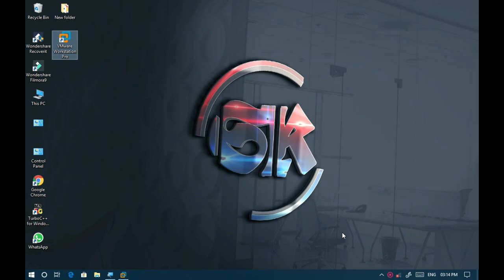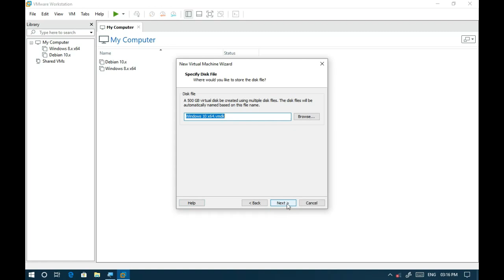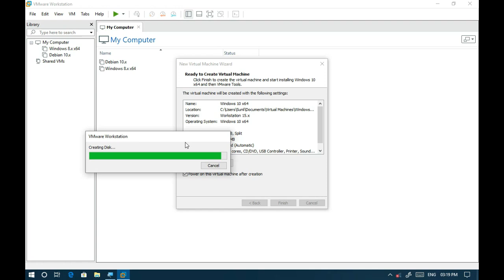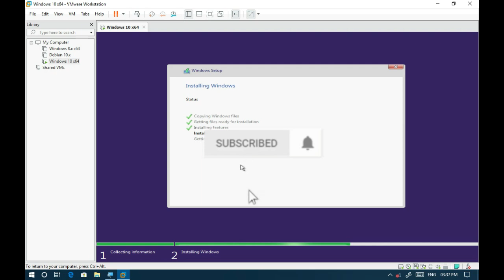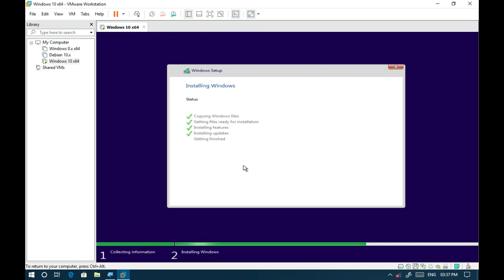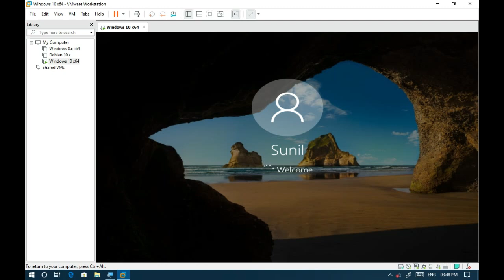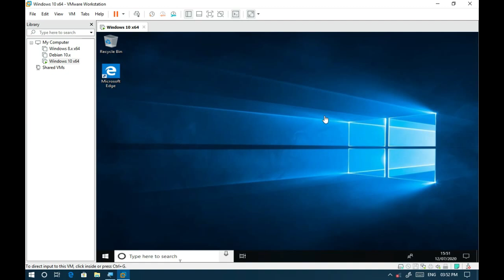How to Install Window 10 on VMware | By Tech Solution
Hello Friends
In this video I am  telling you about hard disk partition || How you can create hard disk partition and format partition in windows 10 ,8.1, 7 it will same in all of them
if you try this method it will really help you for any damage I will not responsible for it .

lllllllllllllllllllllllllll.               sssssssss
          lllll.                      ssssssssssssssss
          lllll.                   ssss.                     ssss
          lllll.                 ssss.                     ssss
          lllll.                  ssss.                   ss
          lllll.                    sssssss
          lllll.                      ssssssssss
          lllll.                           sssssssssss
          lllll                  ssss.        sssssssss
          lllll.               ssss.            sssssssss
          lllll.              ssss.                 sssssss
          lllll.           ssssssss.             sssss
          lllll.              ssssssss ssssssss
          lllll.                  sssssssssssss